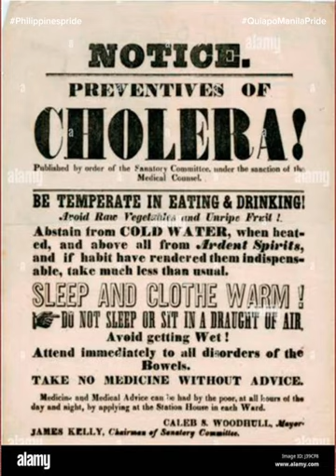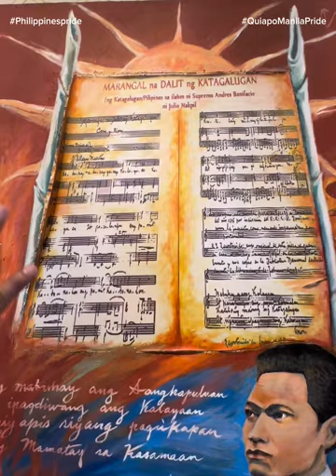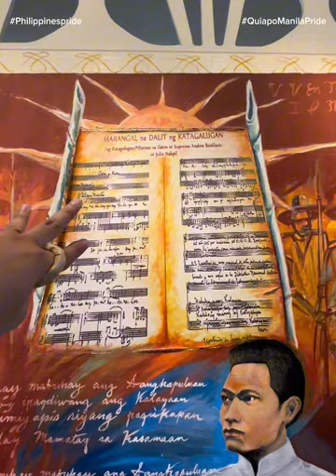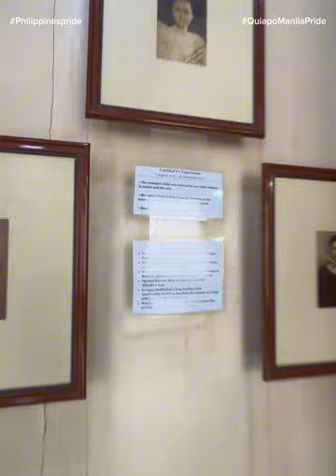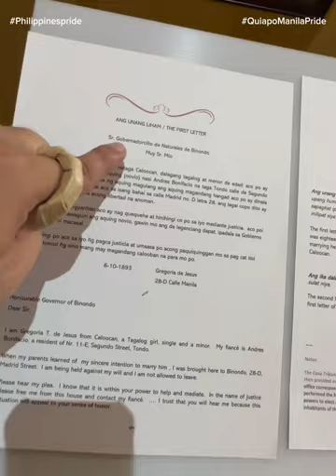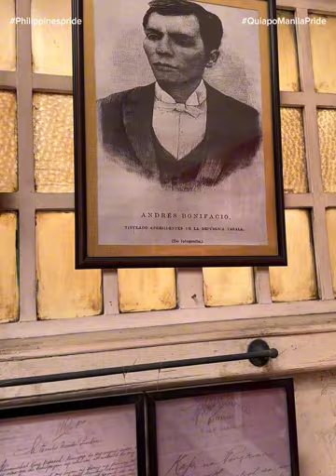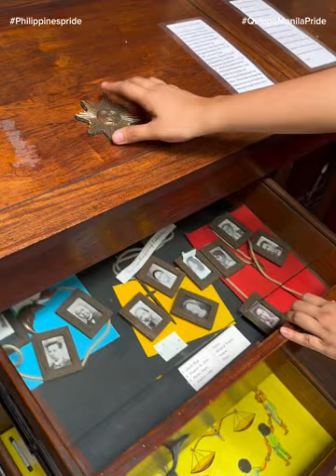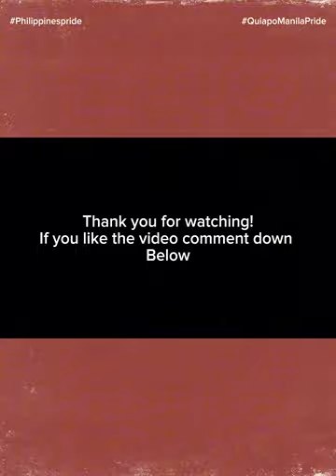BAHAY NAKPIL-BAUTISTA | BAHAY NG KATIPUNERO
Bahay Nakpil-Bautista known as Bahay ng mga Katipunero. Maraming katipunero na ang tumira dito. Isa na si Gregoria De Jesus ang Lakambini ng Katipunan na 2nd Wife ni Andres Bonifacio, Julio Nakpil na naging heneral ng Katipunan na naging asawa din ni Gregoria De Jesus, Dr. Ariston Bautista, kilalang Doctor ng mga Bayani.